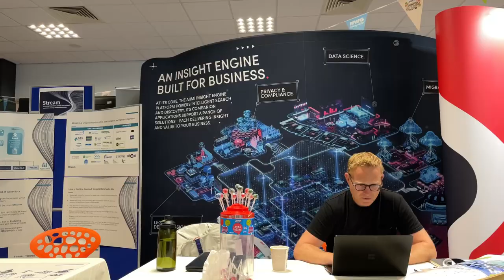AI and Robots at Innovation Festival 2023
AI and Robots